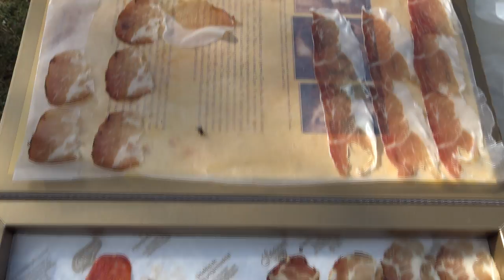Canadian Backyard Boucherie 2017 Intro The Salt Cured Pig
This is a short clip from the 1st Annual Backyard Bucherie 2017 - The Salt Cured Pig.

Two additional videos in this series will be produced.  One is a  complete charcuterie-oriented breakdown of a pig with Stew Taylor (Chef) and the other is a complete charcuterie-oriented breakdwon of a pig with Robert Goodrick (Master Butcher).

This event occured near Barrie, Ontario.